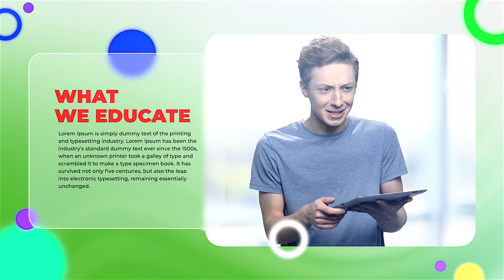Apple Motion Template: Online Education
SOFTWARE SUPPORT : Fcpx 10.5 or above

FEATURES • RESOLUTION : 1920×1080, 1080×1920, 1080×1350, 1080×1080 (30FPS) • PLACEHOLDER : 15 Scenes included • PLUG-INS : No plug-ins required • TUTORIAL : Easy to understand video tutorial included